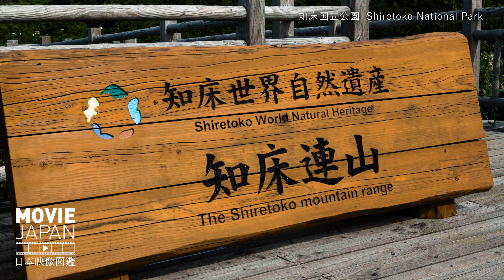おうちで映像旅行 いやしスポットパワースポット 初夏の北海道に行こう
大雪山国立公園　知床国立公園　マイルドセブンの丘　日の出ラベンダー園　メルヘンの丘　四季彩の丘　白金青い池　タウシュベツ川橋梁　銀河の滝　十勝牧場　根室明治公園　阿寒湖　北方原生花園

00:00 オープニング
00:12 大雪山国立公園
02:12 知床国立公園
03:13 マイルドセブンの丘
05:11 日の出ラベンダー園
06:58 メルヘンの丘
08:02 四季彩の丘
09:55 白金青い池
11:29 タウシュベツ川橋梁
12:16 銀河の滝
13:31 十勝牧場
13:46 根室明治公園
14:17 阿寒湖
15:09 北方原生花園

MOVIE JAPAN 日本映像図鑑 は美しい映像で、まだまだ知らない日本、懐かしい日本を旅してほしいと思っています。MOVIE JAPAN wants you to travel Japan with beautiful images.
映像素材のご利用、制作のご相談はこちらまでご連絡ください    Click here to use our stock video footage
※公開していない映像もたくさんあります。尚お取り扱いできない素材もあります
Reproduction or use of videos without permission is strictly prohibited.